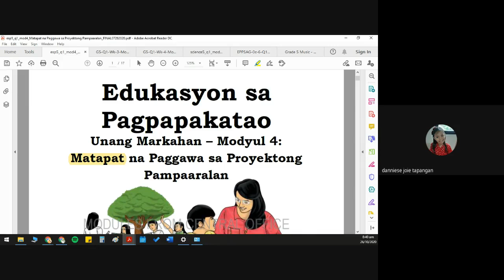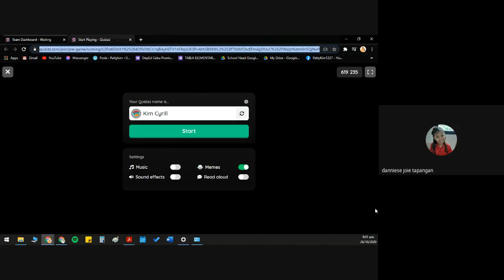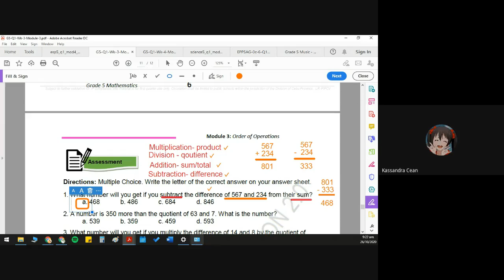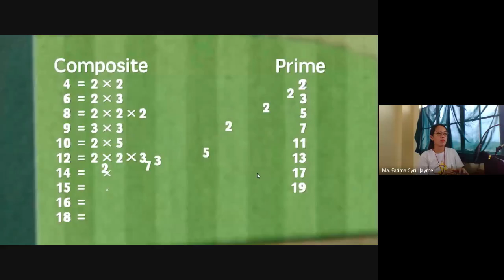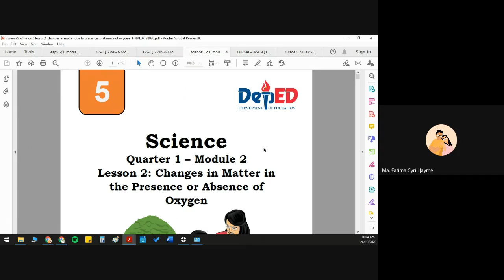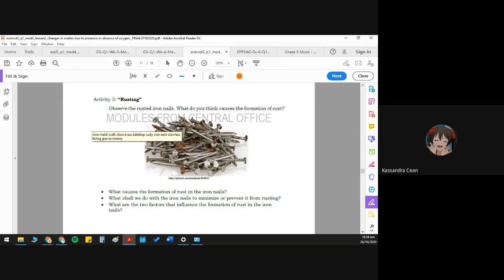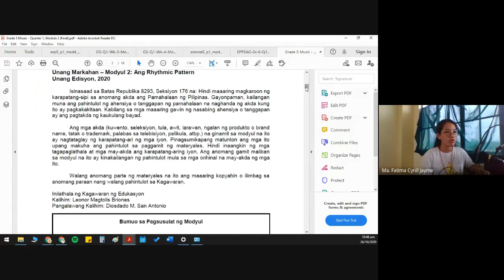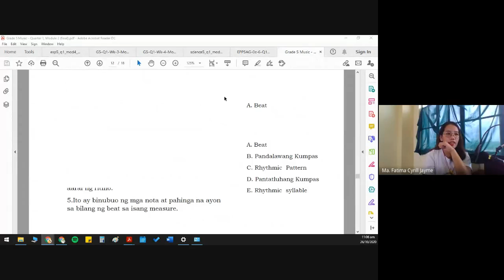October 26 Monday Recorded Class